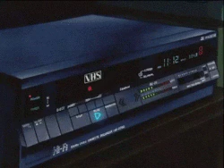Ride High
🎵 Thank you for listening, I hope you will have a good time here :) New videos daily. All instruments played by me, live 🎵

🎼 Listen to the music on Spotify, Apple music and more